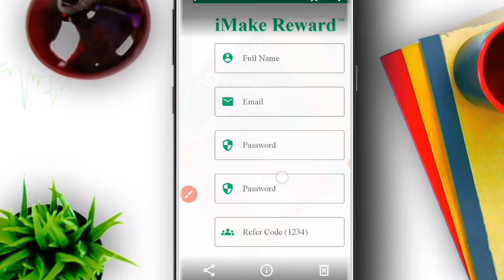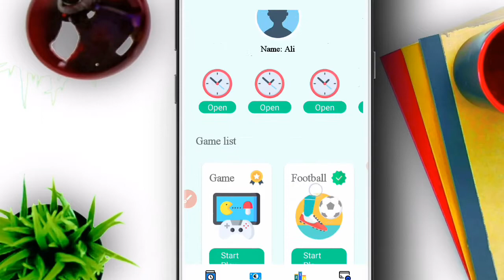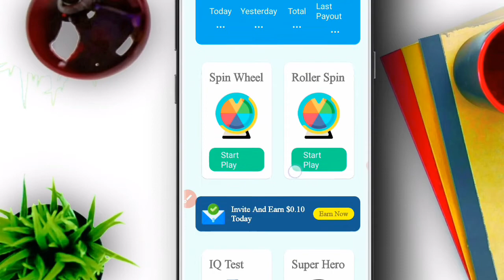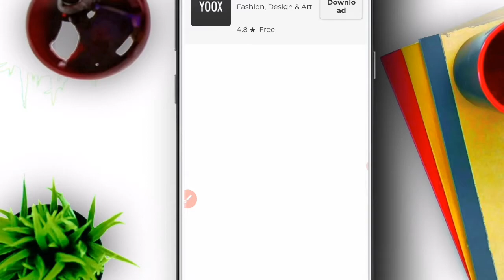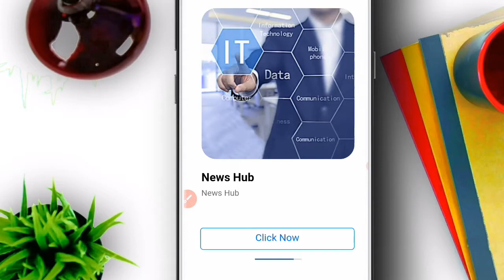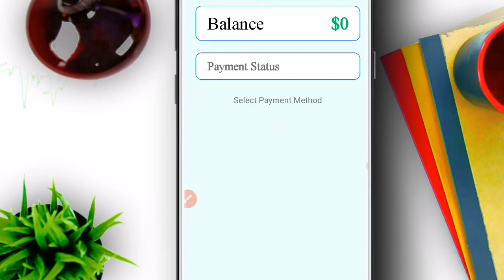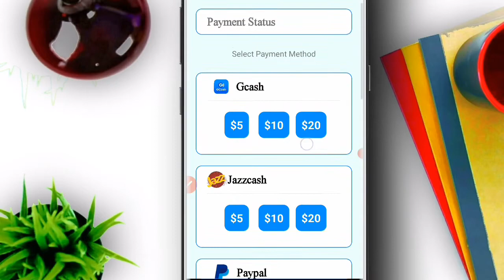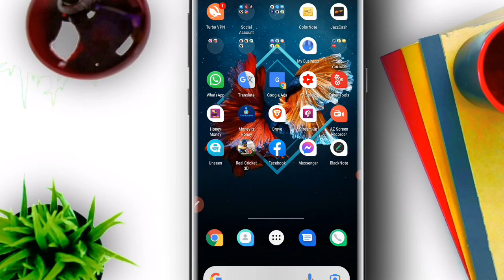Earn Money By Playing Games On Android || earn money online for App || Earning app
In This Video I am Goona Tell You that Earn Money By Playing Games On Android || earn money online for App || Earning app

1- Earn Money By Playing Games On Android
2- Earn money online for App
3- Earn money online
4- Earning app
5- Game earn money
6- Play game earn money
7- Play free online games to earn money
8- Money making games
9- Earning game app
10- Games that pay real money

_____________________________/SOCIAL LINKS\___________________________________

Time stamps :-

00:00 intro
00:47 First topic Register account
02:36 Second topic earn money
06:37 Third topic withdrawal